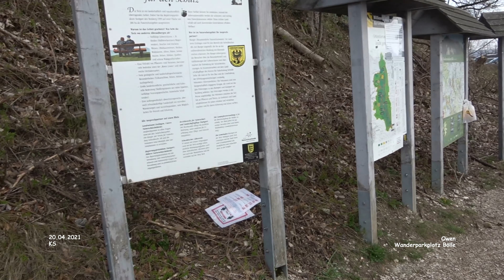Wanderparkplatz Bölle - Owen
Impressionen Owen - Landkreis Esslingen